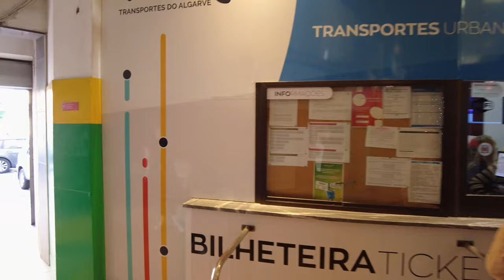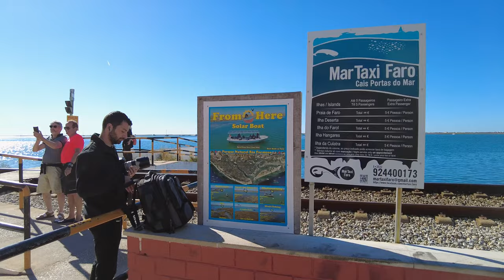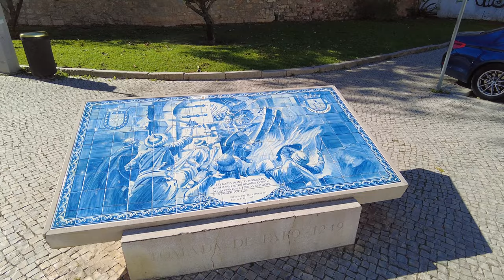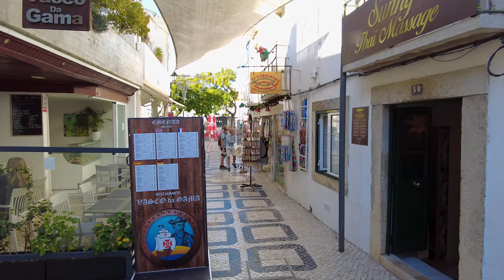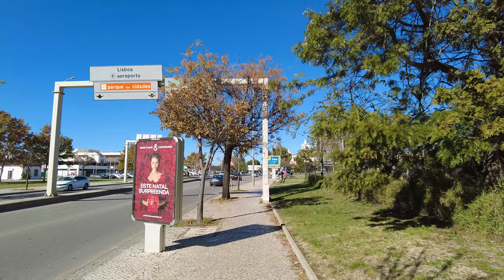🇵🇹 Faro, Christmas is coming – December 2023 – Walking tour 4K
If you're looking for a Christmas destination this year, look no further than Faro! This walking tour will help you appreciate the city's beautiful architecture and festive atmosphere. Plus, at 4K resolution, it's perfect for watching on your phone or computer!

00:00 - Intro
01:22 - Faro Railway Station
04:21 - Terminal Rodoviário Faro - Próximo - Bus Station
06:03 - Eva - Transport, S.A.
07:33 - AP Eva senses
08:05 - Faro Marina
10:32 - Jardim Manuel Bivar
12:54 - Faro Fire Brigade Cruz-Lusa
14:33 - Algarve Life Sciences Center
16:18 - Ferry pier Faro
16:50 - New door
17:42 - Santa Maria Cathedral
19:16 - Old Tavern
19:37 - King Afonso III Statue
20:39 - Arch of Rest
22:46 - Belmarço Palace
23:35 - Old Town Faro
30:48 - Ferreira de Almeida Square
36:28 - Restaurant Aperitivo
47:23 - Statues
50:35 - Leisure Park
52:50 -  Forum Algarve Shopping Centre